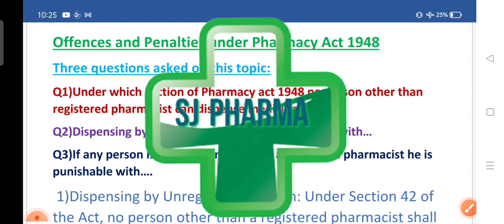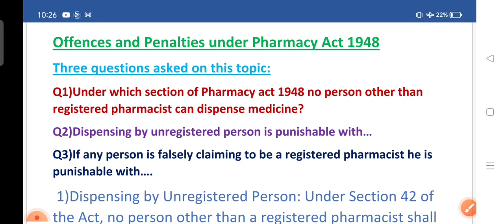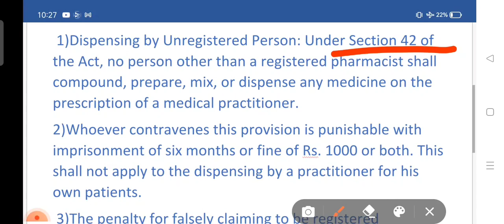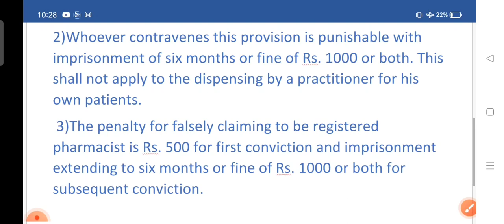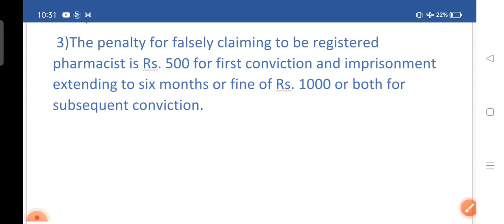Offences and penalties under Pharmacy act 1948